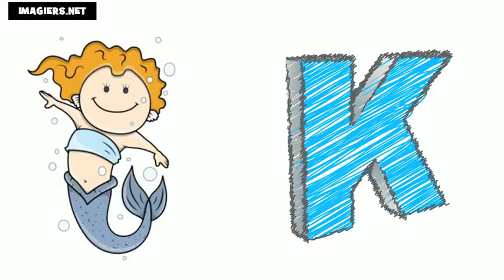Francouzsky lekce = Francouzská abeceda